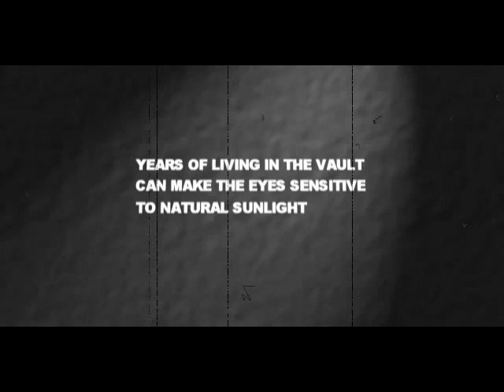I try FALLOUT 2 for the first time